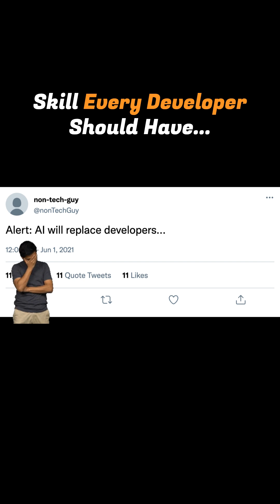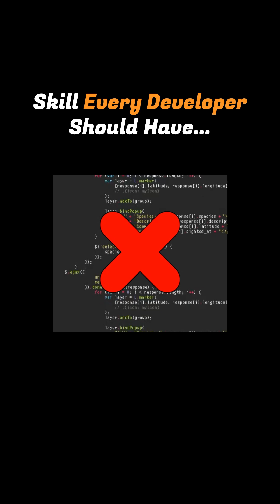Skills To Become a Valuable Developer | Web Development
The tech world is changing FAST and what made you a good developer 3 years ago isn’t enough for upcoming years. AI is here, tools are evolving, and companies want developers who can do more than just build CRUD apps. So in this video, we’re breaking down the 5 most important skills every web developer needs for upcoming years skills that AI cannot replace and that will keep you relevant, in-demand, and future-proof.
Whether you're just learning web dev or already working as a developer, these skills will help you stand out and grow your career the right way.
By the end, you’ll understand:
✅ Why AI-augmented development is becoming essential
✅ Why full-stack fundamentals go way beyond CRUD
✅ Why debugging and architectural thinking matter more now
✅ Why DevOps awareness separates juniors from seniors
✅ Why communication + product thinking make you unreplaceable
… and what modern companies actually look for in a web developer.

🎯 Why Watch?
If you want to stay competitive and grow your career in 2025, this video will help you learn the skills that truly matter

- The top 5 skills every modern web developer needs
- How to work with AI instead of being replaced by it
- Why understanding systems is greater than memorizing syntax
- The fundamentals that separate juniors from real engineers
- How to think like a problem-solver, not just a coder

🕒 Timestamps
0:00 Intro
0:42 Skill 1: AI-Augmented Development
2:25 Skill 2: Full-Stack Fundamentals (Beyond CRUD)
3:34 Skill 3: Debugging & System Thinking
4:48 Skill 4: Tooling & DevOps Awareness
5:59 Skill 5: Communication & Product Thinking
7:51 Outro